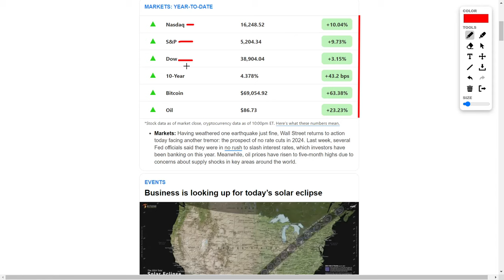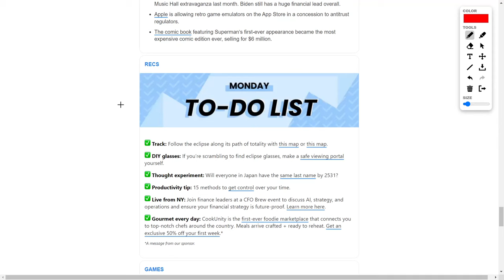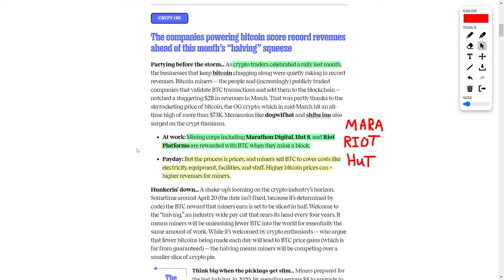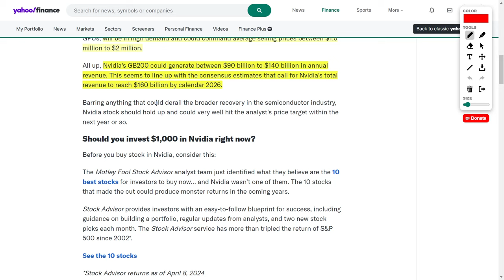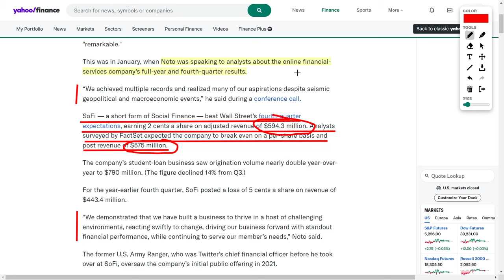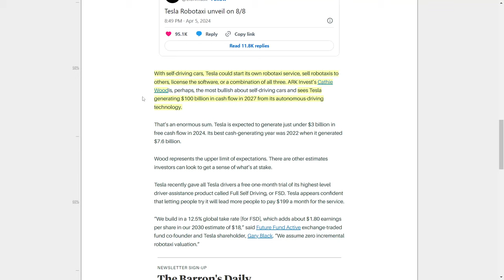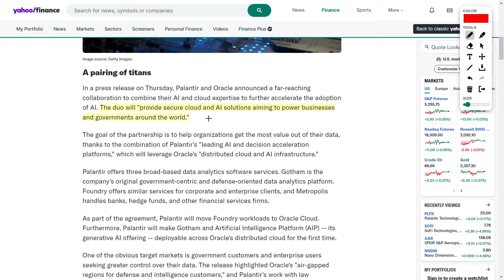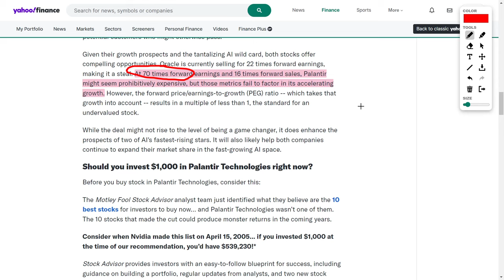Best Stocks To Buy: Palantir Stock, SoFi Stock, TSLA Stock, NVDA Stock, Boeing Stock, and Bitcoin!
First up, let's talk about the stock market's insane gains! The NASDAQ, S&P 500, and Dow Jones are all crushing it, with double-digit gains year-to-date! Who's pumped? I know I am!

But hey, it's not all sunshine and rainbows. We've got some turbulence with Southwest Airlines and Boeing, but don't panic! Fundamentals are still strong, so hold onto those stocks like a champ!

Now, let's talk AI, baby! OpenAI's scraping content like there's no tomorrow, and the AI race is heating up! Keep your eyes peeled for winners like Microsoft, Alphabet, Palantir, and more!

And speaking of winners, Bitcoin's on fire 🔥, and so are the companies mining it! Marathon Digital, Riot Platforms, and Hut 8 are making bank in the crypto world. Who's ready to ride the Bitcoin wave?

But wait, there's more! Eli Lilly's got a game-changing weight-loss drug, Z Hound, and TikTok's buzzing about it! Just watch out for those knockoffs, folks!

Earnings season is here, and it's gonna be epic! Get ready for big reports from WD-40, Tilray, Delta, and more. Keep an eye on those numbers for some sweet market action!

Now, let's talk about the best stocks to buy right now! Nvidia's soaring high, Uber's on a growth spree, and SoFi Technologies is shaking up the finance world! And don't even get me started on Tesla's futuristic plans!

Last but not least, Palantir and Oracle are teaming up to dominate the AI game! The synergy is real, folks, and these stocks are on fire!